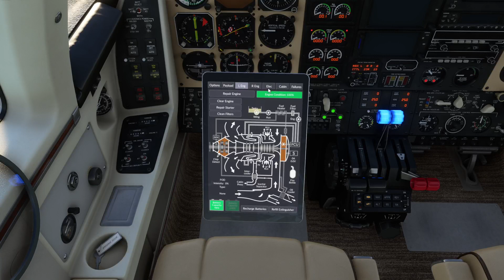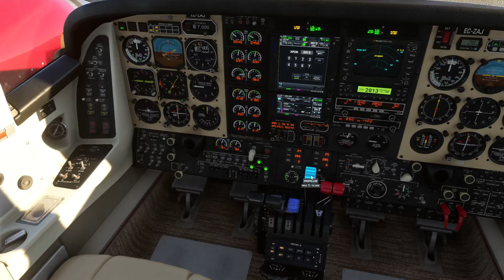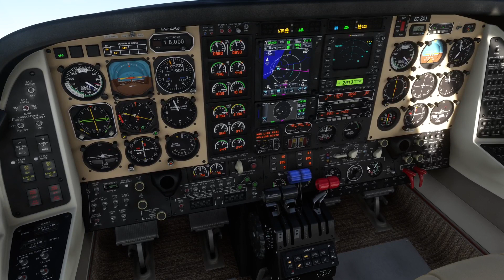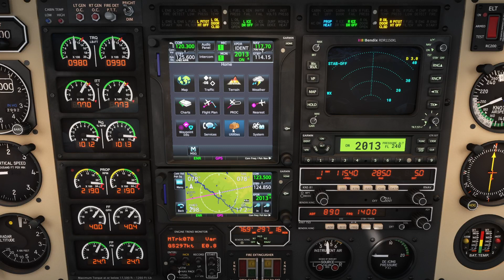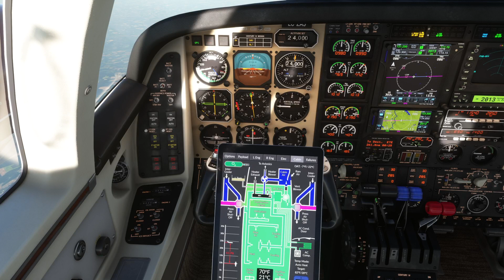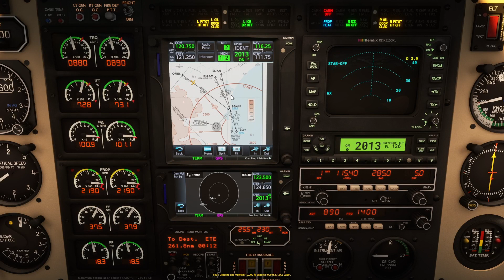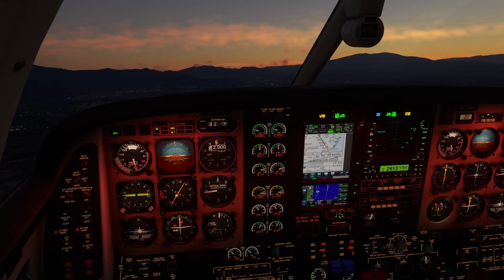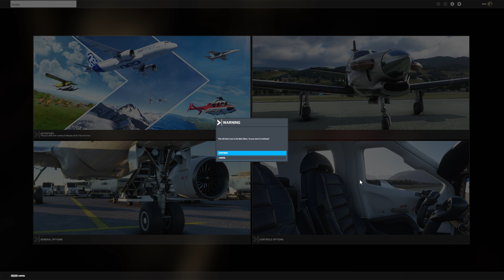LESO LFMP TURBINE DUKE XSX